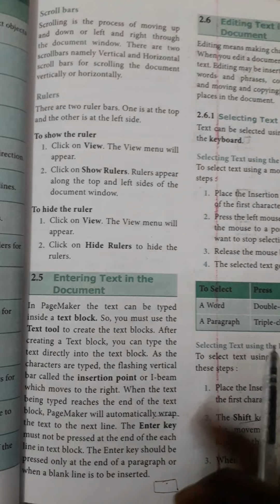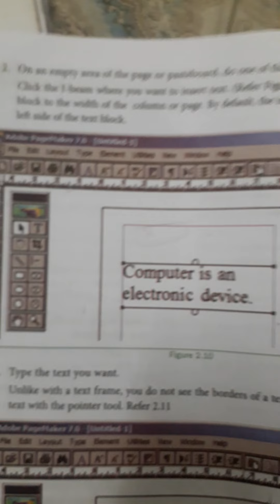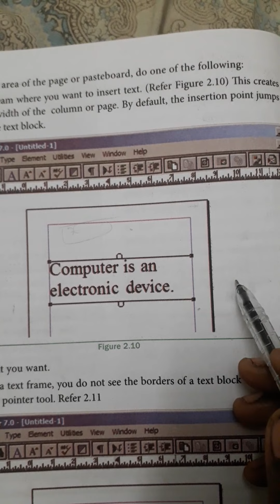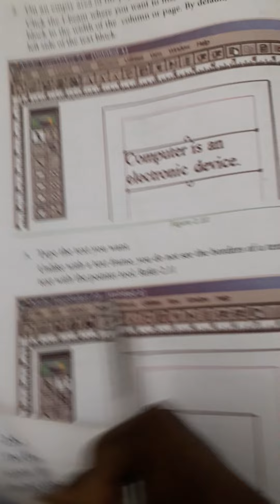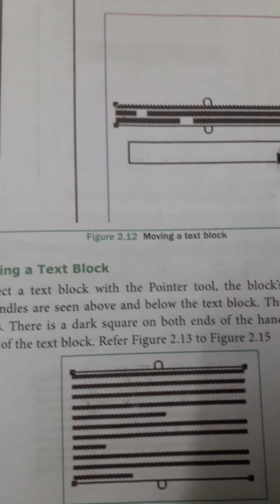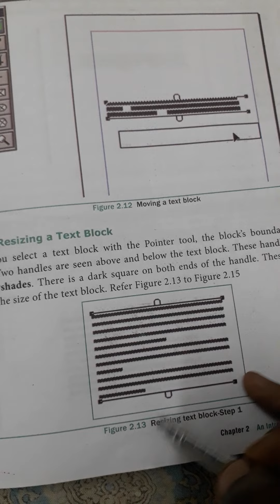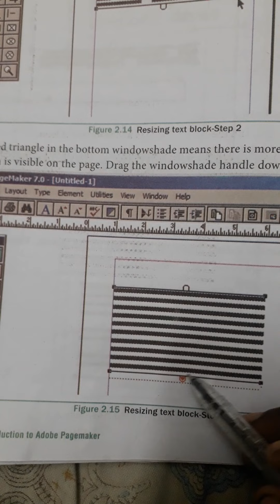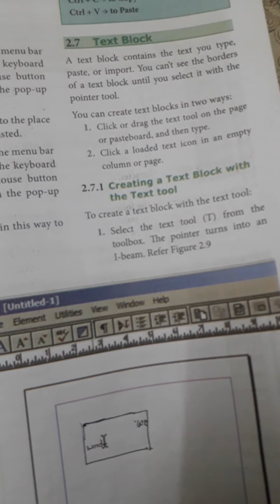XII 'C' COMPUTER APPLICATION CH:2 create a text block, moving and resizing the text block